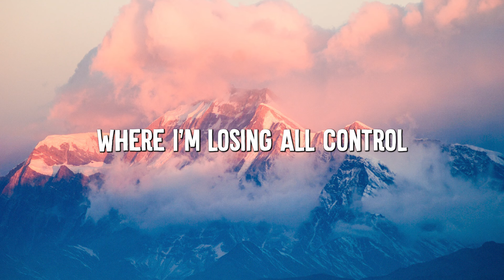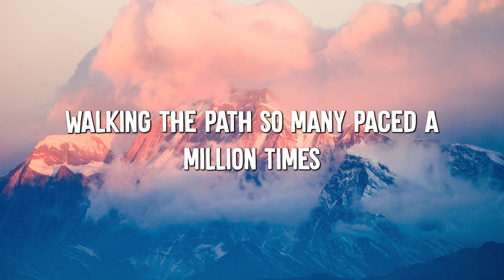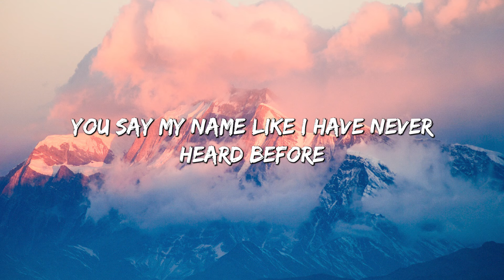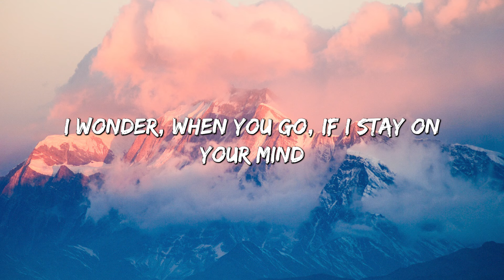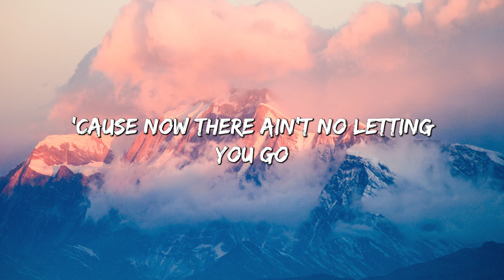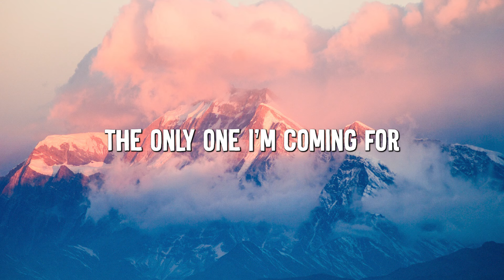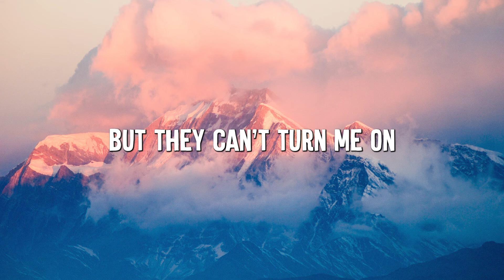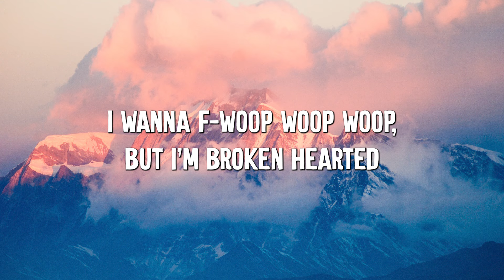Bones - Imagine Dragons (Lyrics) || Dua Lipa, Clean Bandit... (Mix Lyrics)